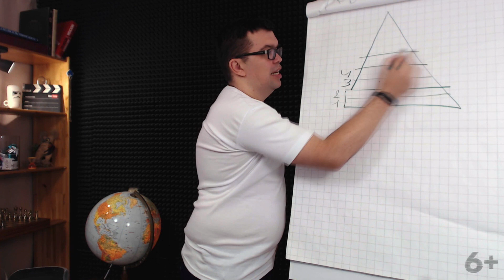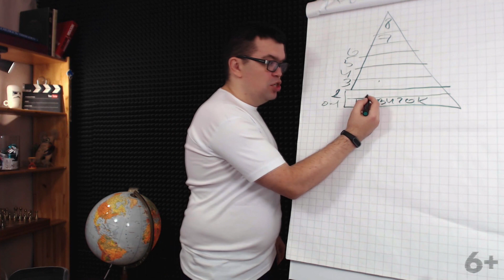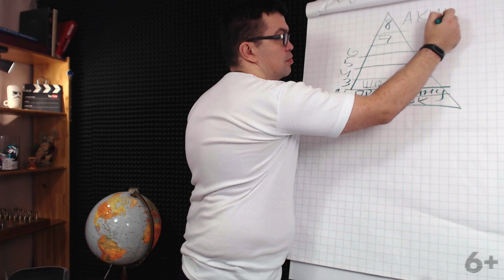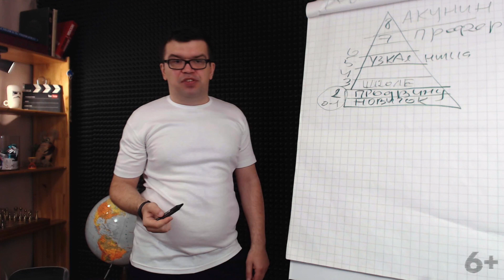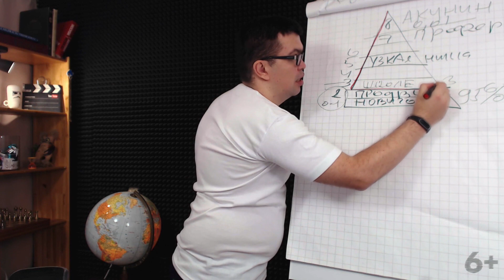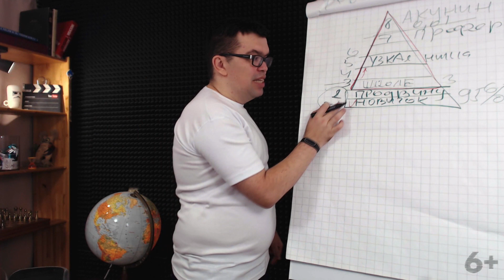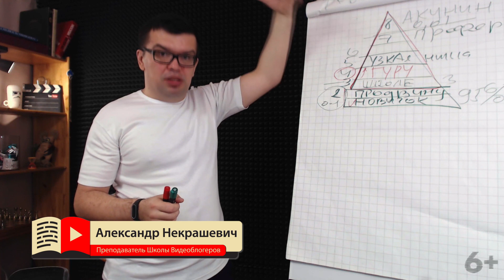Как определить экспертность? Пирамида экспертности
Смотри, как стать экспертом, как определить экспертность и что такое пирамида экспертности! Александр Некрашевич рассказывает про экспертность на примере!